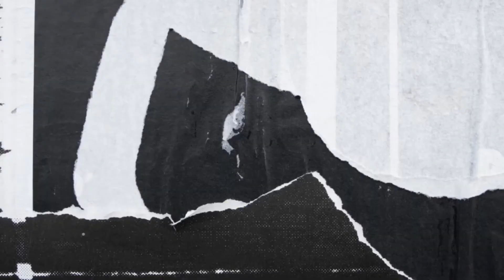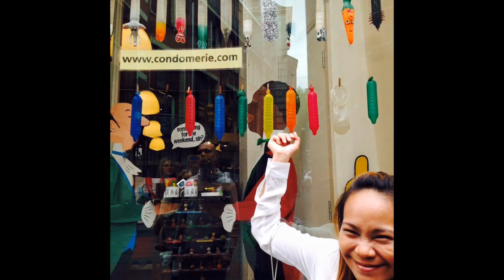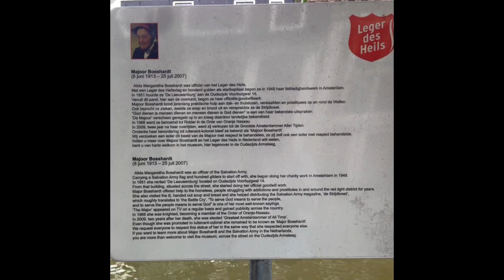Amsterdam Tour | Graceper Journey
Travel
Holland
Netherlands
Amsterdam
Red light district